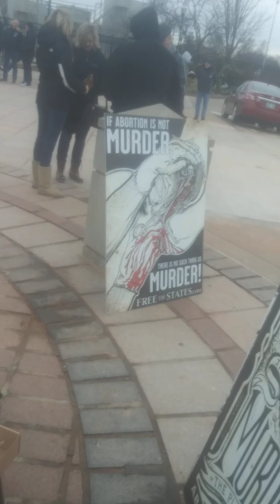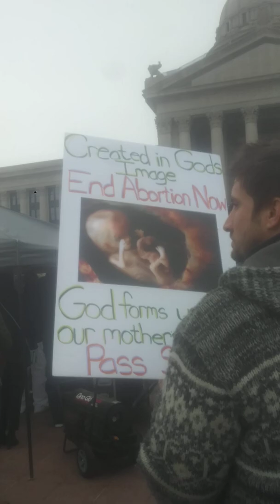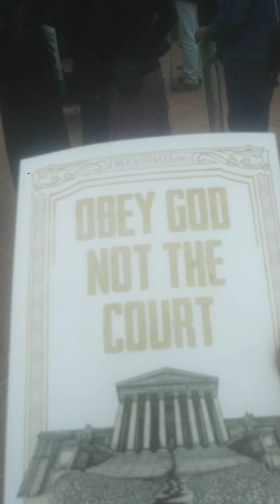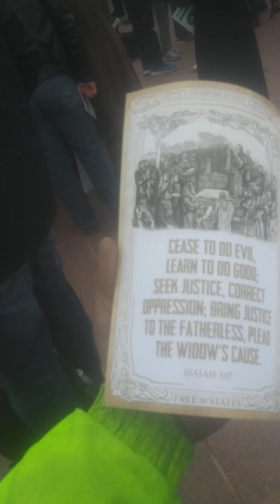Video 10 SB13